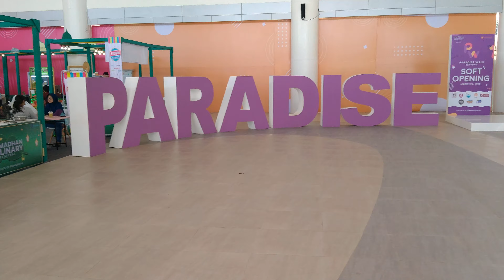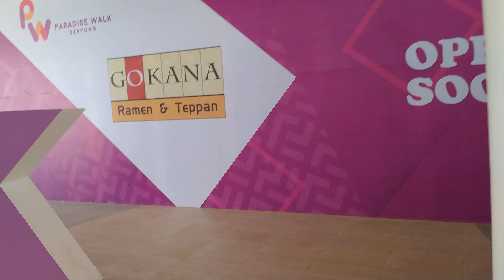Mall Paradise Walk Serpong.